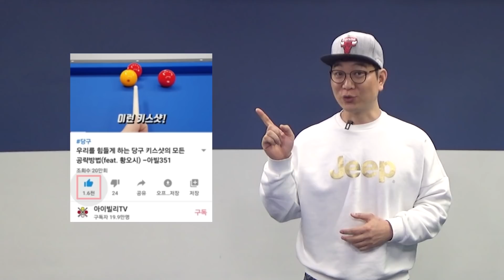[당구 4구]300의 초이스를 초구부터 설명드리겠습니다. -아빌372회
구독자와 운영자가 함께 성장하는 채널 *아이빌리TV*